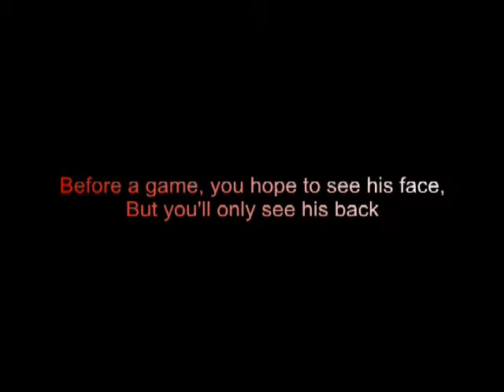Emmanuel Smith 2010 JV Highlight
You know this yours boy Demetrius Bentley from O.A. Productions, I just did my boy Emmanuel Smith's highlight tape. Emmanuel, Me, and Dalton Barkman were the only three freshman on J.V. check it out